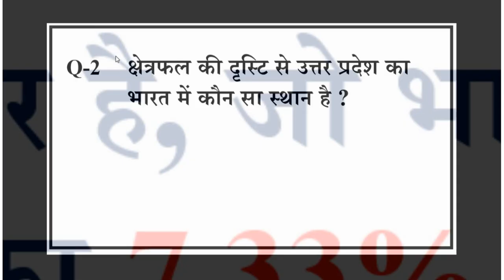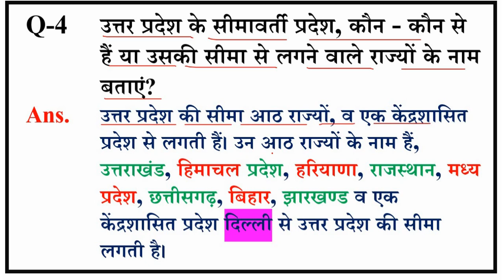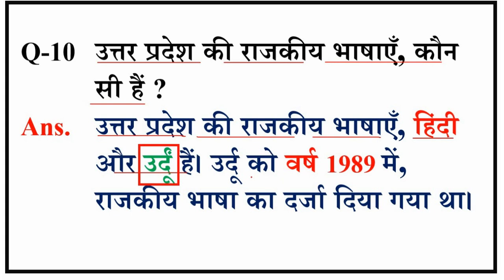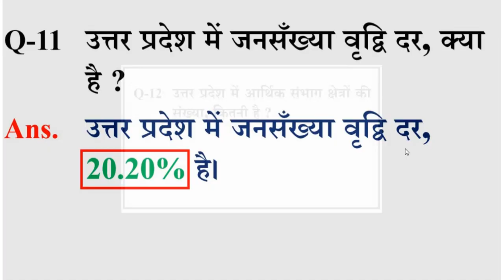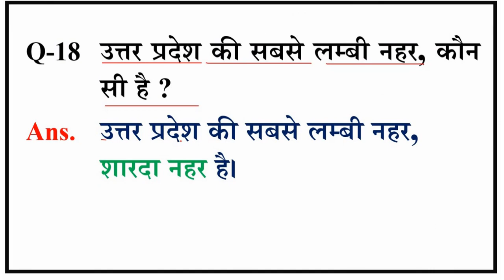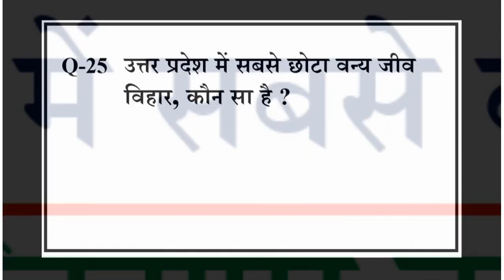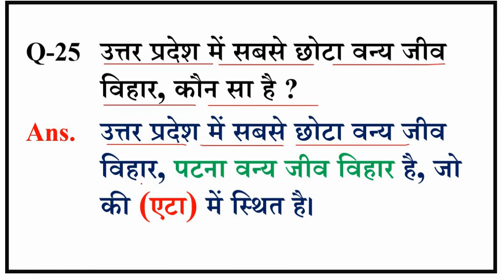UP Police Constable UP GK Questions Class || UP Special GK Quiz || UP GK TOP 25 Questions & Answers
UP Police
UP Police GK Constable
UP GK FOR POLICE EXAMS
ALL POLICE EXAMS GK
DAILY UP POLICE GK PREPARATION
UTTAR PRADES COMPLETE GK PACKAGE
up ghatna chakra
upgs
upgk
upgkpolice
uppoliceconstable
uppolicecomputeroperator
Police Computer Operator GK
UP Complete GK Papa videos